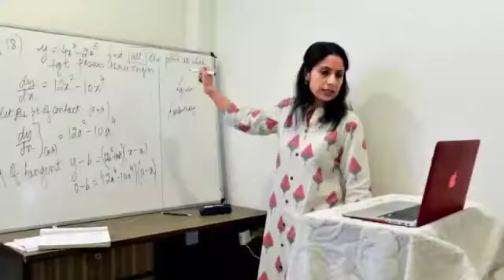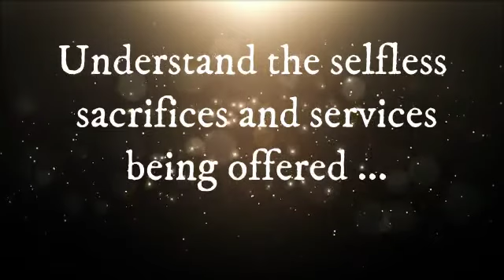A tribute to Corono Warriors | Indian School , Jalan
Indian School, Jalan